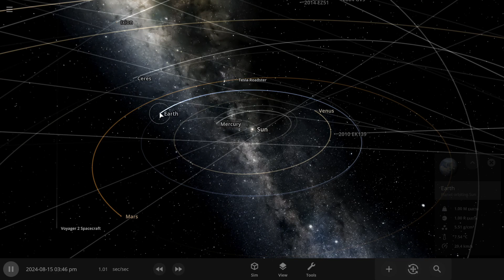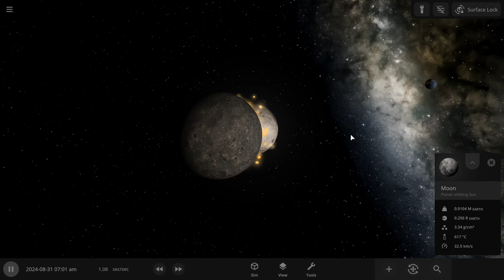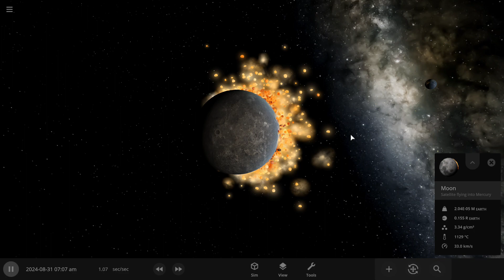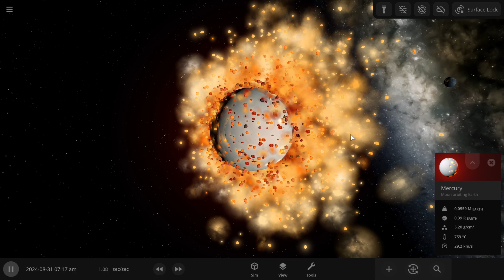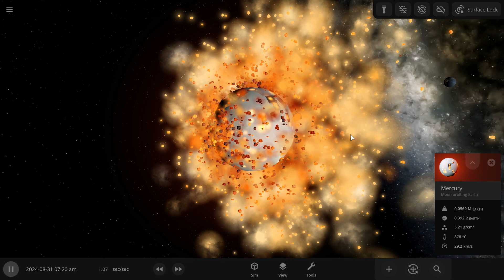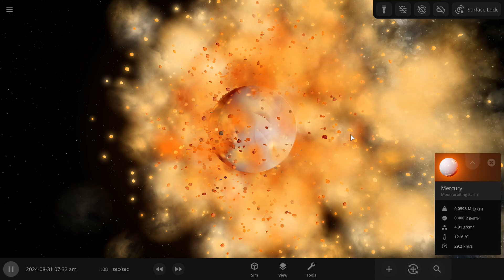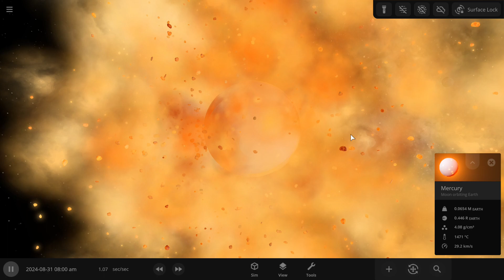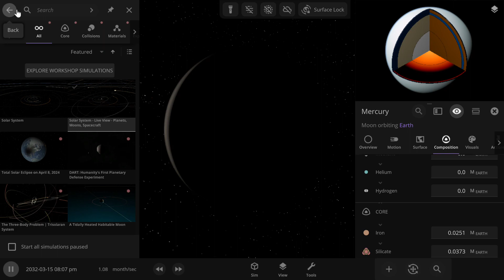Universe Sandbox 2024 08 15 15 46 13